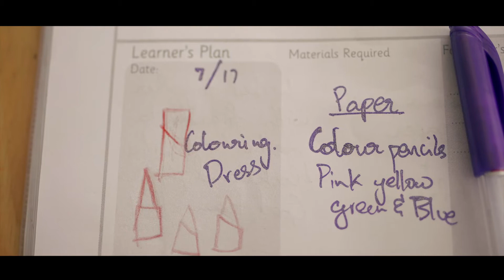Why your Children's first five years are important and why they should not miss that opportunity?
Neuroscience tells us that, in the very first five years, children develop the foundation for all future learning. Half a million neurons fire at every moment and children imbibe all things what parents say and do. Convert all those precious moments with your child into effective brain building moments.

First five years, all learning should be multi-sensory, multiple languages, gadgets free and more importantly play based.

"Creating future leaders through personalised learning".

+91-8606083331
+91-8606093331